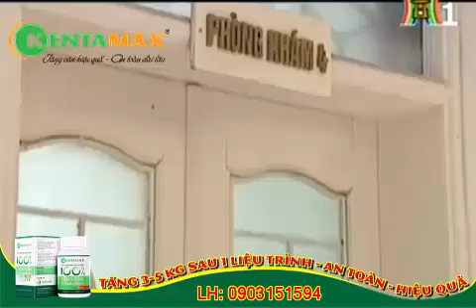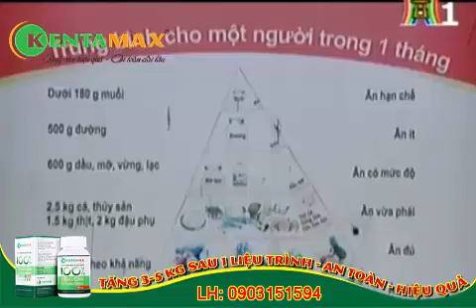LÀM SAO ĐỂ TĂNG CÂN? - Chia sẻ của chuyên gia dinh dưỡng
Làm thế nào để tăng cân - chia sẻ của chuyên gia dinh dưỡng hàng đầu Việt Nam Thạc sĩ/Bác sĩ Doãn Thị Tường Vi & Bác sĩ Hạ Thị Việt Hòa.
🎯 Thuốc tăng cân Kentamax Plus - Hotline 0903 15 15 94 – 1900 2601
Kentamax Plus – là viên uống hỗ trợ tăng cân hiệu quả dành cho những người gầy lâu năm, là sản phẩm an toàn không có tác dụng phụ với các cơ chế kích thích giúp ăn ngon miệng, ngủ sâu giấc, đồng thời giúp tổng hợp protein, đào thải độc tố, cải thiện tiêu hóa, gia tăng sự hấp thu dưỡng chất qua đó giúp tăng cân tự nhiên. Đảm bảo tăng cân sau 1 liệu trình, được Bộ Y Tế Cấp Phép Sản Xuất.
- Thành phần: Phức hợp digenzym gồm các enzyme, Nano curcumin, Cao Linh chi, cao Đương quy, cao Hoài sơn, Cao rễ cây nữ lang, tâm sen, L – lysine, L – arginine, Vitamin B1, B6, Kẽm, Canxi, Taurin
- Sản phẩm dành cho những người thể trạng khó tăng cân, khó hấp thụ dinh dưỡng, suy nhược, mệt mỏi, chán ăn, mất ngủ, ăn uống khó tiêu, người lao lực, mới ốm dậy, người cao tuổi, chức năng tiêu hóa kém…
⚡HƯỚNG DẪN SỬ DỤNG:
Dùng cho trẻ em trên 7 tuổi và người lớn cả nam lẫn nữ.
- Mỗi ngày uống 2 viên trước hoặc sau bữa ăn tối hoặc trước khi đi ngủ 1 giờ.
- Nên dùng từ 2-4 hộp trở lên để đạt hiệu quả tối ưu.
🎯 Cam Kết Bạn sẽ được HOÀN TIỀN nếu sử dụng sản phẩm không có tác dụng tăng cân sau 3 tháng sử dụng.
 🎯 Cam kết không tác dụng phụ: Sản phẩm an toàn cho cơ thể khi sử dụng lâu dài do được kiểm nghiệm 1 cách khắt khe trước khi đưa ra thị trường. Bạn sẽ được nhận PHIẾU BẢO HÀNH trị giá 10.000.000đ khi mua sản phẩm nếu phát hiện có chứa CORTICOID.
 🎯 Cam kết tư vấn hỗ trợ 24/7 trong quá trình sử dụng và cả ngay sau khi sử dụng qua hotline công ty (kể cả ngoài giờ làm việc)
 🎯 Cam kết Giao Hàng Miễn Phí Toàn Quốc: Ở bất kỳ nơi đâu chúng tôi cũng sẽ vận chuyển đến tận nơi, quý khách sẽ nhận hàng, kiểm hàng và hài lòng mới thanh toán tiền theo phương thức COD.
🎯 LƯU Ý : các anh chị chỉ cần để lại【SĐT 】nhà thuốc sẽ liên lạc và tư vấn MIỄN PHÍ mọi vấn đề cho anh chị.
CÔNG TY CỔ PHẦN KENTADO
- Địa chỉ Tòa nhà Royal Building, 225 Nguyễn Xí , P.13, Q. Bình Thạnh, TP.HCM
- Điện thoại 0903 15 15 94 hoặc hotline 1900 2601
Cám ơn các bạn đã xem video
Chúc các bạn tăng cân nhanh chóng..!